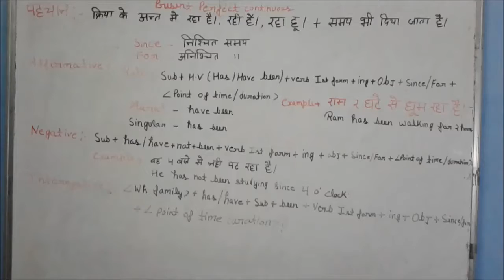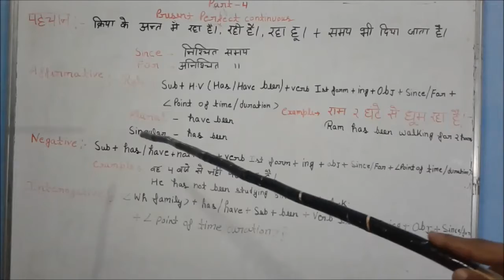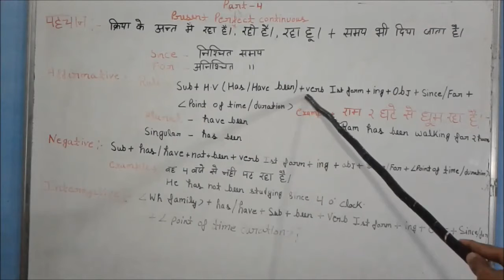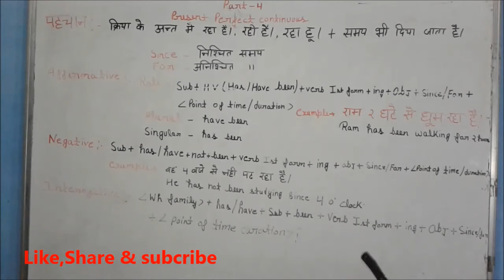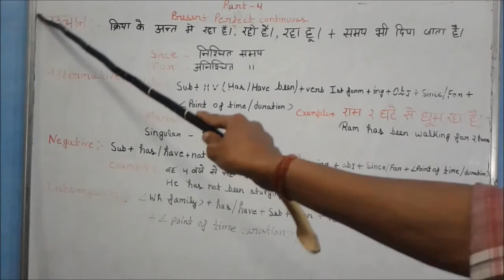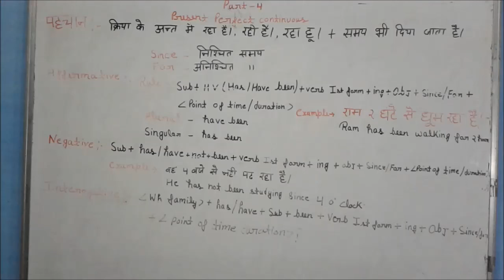Tense part-4 Present perfect continuous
Namaskaar dosto, iss video mai hm Tense part-4 Present perfect continuous padhange